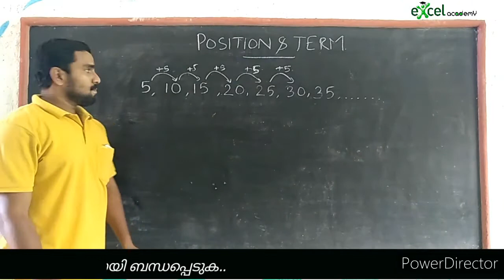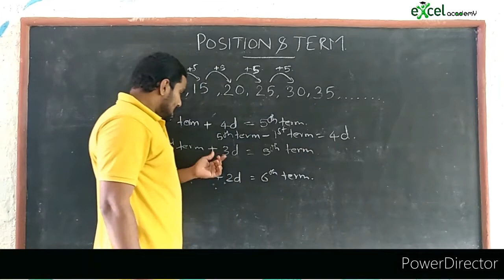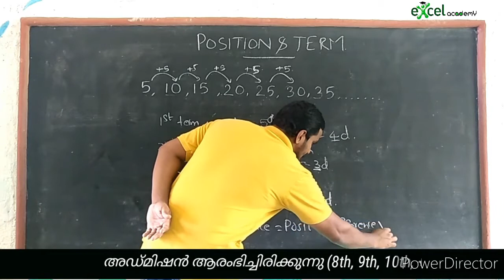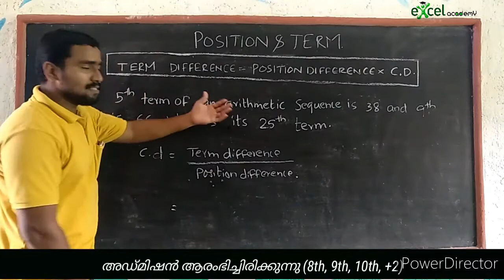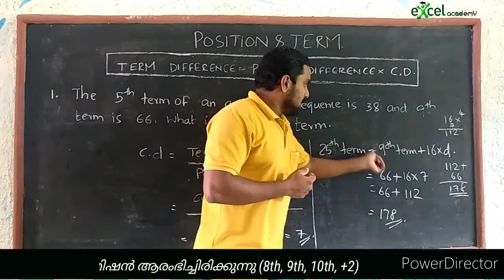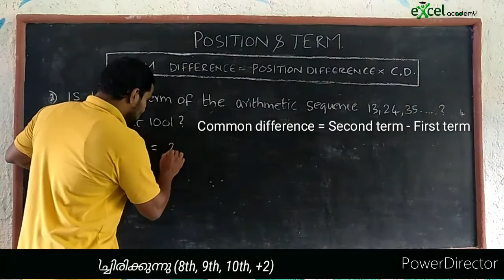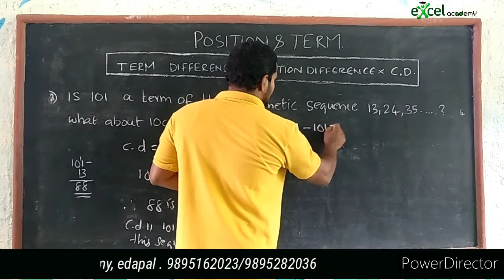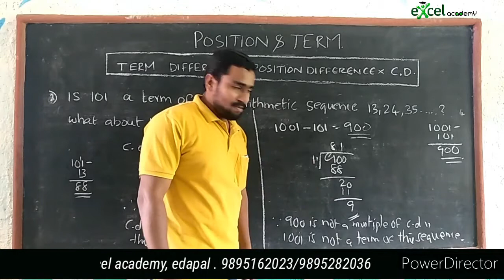Arithmetic Sequence Part 3 : Position and Terms (In Malayalam)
This is the third part of our videos on the chapter Arithmetic sequence,Kerala syllabus maths Chapter 1.In this video the relation between terms and its position in an arithmetic sequence is explained with example questions.